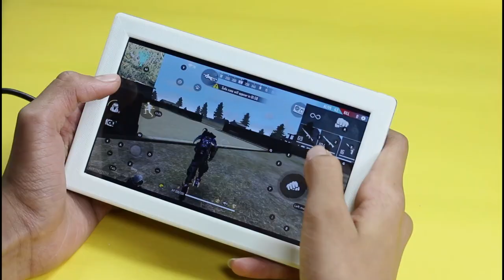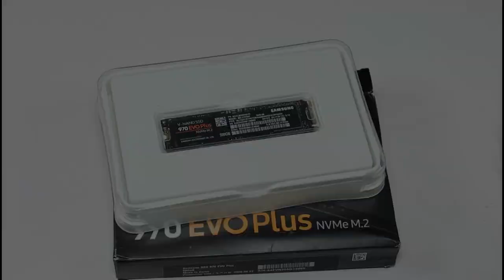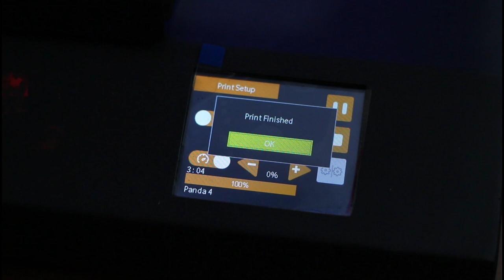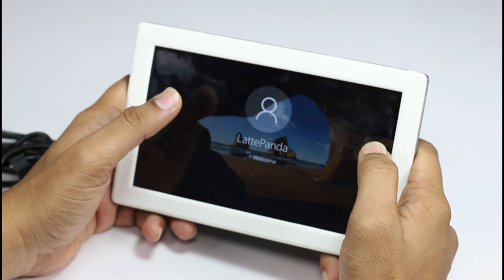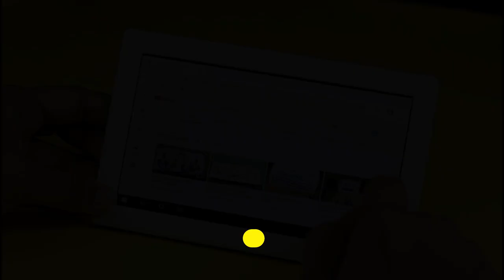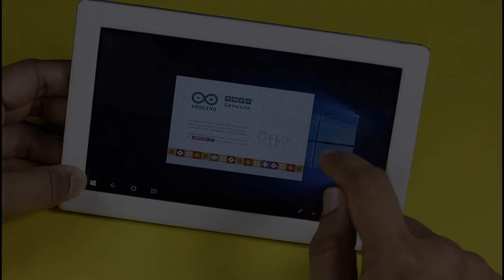How to Make a DIY Dream Gaming Tablet With LettePanda at Home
Learn- hom to make a diy draming gaming tablet using lattepanda aifa.
Required Material-
2. Touch Display 7’’ inch

3. SSD

3D File – Coming Soon